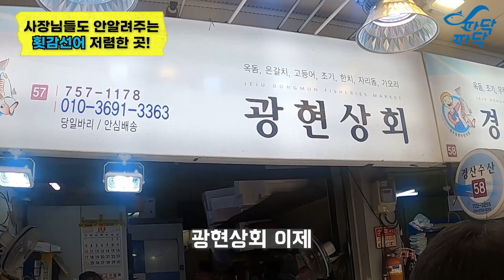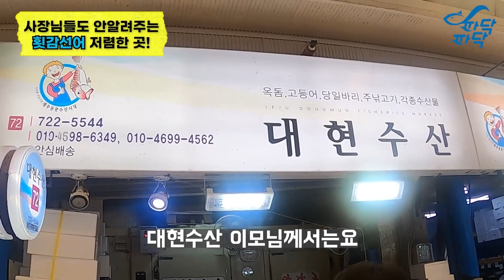[제주동문시장클래스] 활어보다 최대 50%까지 저렴한 횟감 사는곳! | 파닥파닥TV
활어대비 30~50%까지 저렴한 횟감선어 구매처 3곳을 추천합니다.
[3곳 모두 동문수산시장 6번 게이트에 위치해 있습니다]

0:40  1.광현상회 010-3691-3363
1:10  2.대현수산 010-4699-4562
1:53  3.장미수산 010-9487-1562
2:29  구매가능한 시간대가 있나요?
3:35  '활어'가 아니라 '선어' 횟감 입니다.
3:49  손질도 해주시나요?
4:32  횟감 선어 고르는 방법
6:41  활어와 가격차이가 얼마나 날까요?
7:23  꿀팁(다금바리, 돌돔 같은 고급어종 싸게 사는 법)

오프라인 매장은 제주동문시장 6번게이트 '태양수산'을 찾아오시면 됩니다
언제든 편한마음으로 전화  문의 주세요 :)
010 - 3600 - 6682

[태양수산] - 제주동문시장 6번게이트에 위치해있습니다.
"언제든 편안히 문의 주세요~!"